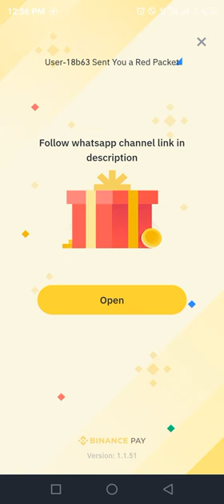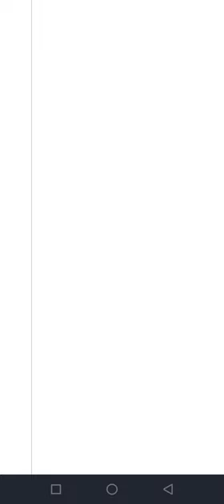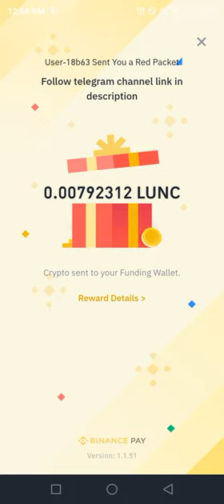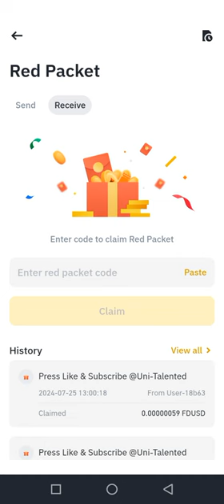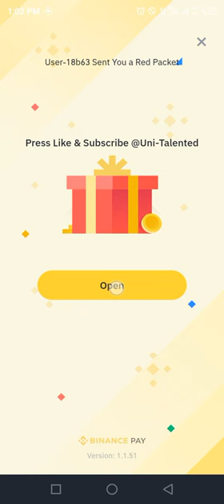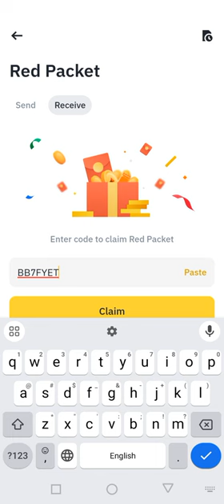Binance red packet code today | FDUSD LUNC RED Packets 25 JULY 2024 Cryptocurrency Box